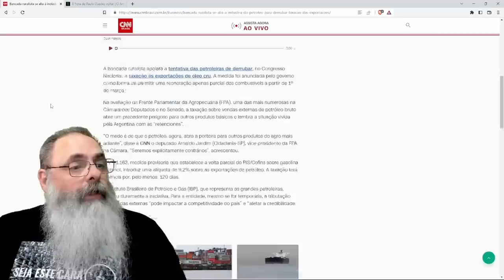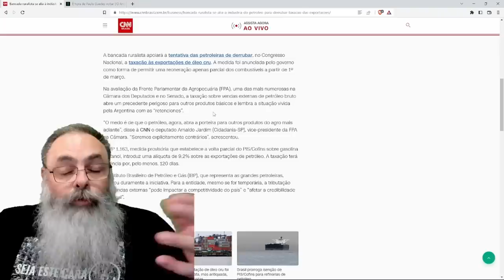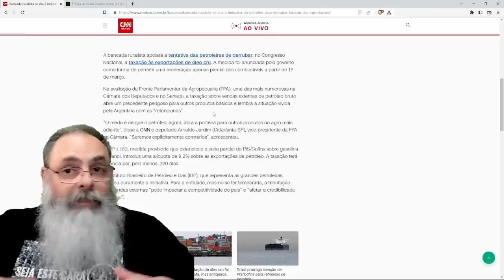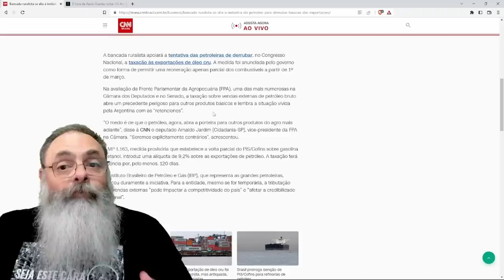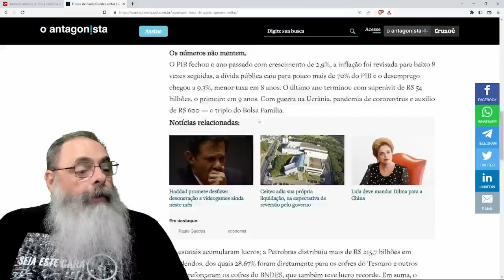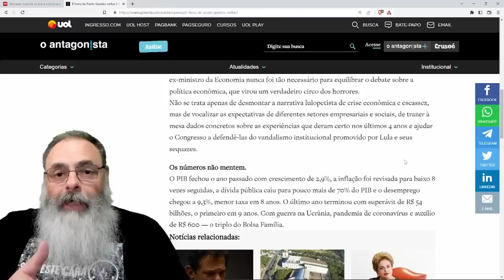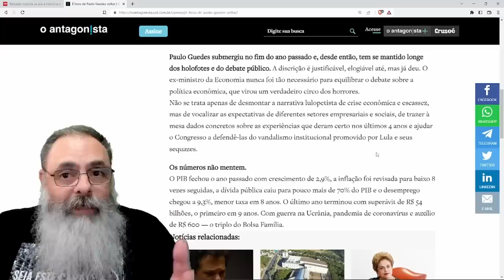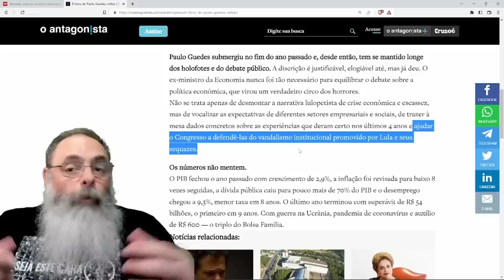BANCADA RURALISTA se JUNTA a do PETRÓLEO para BARRAR IMPOSTO de EXPORTAÇÃO e PEDEM PAULO GUEDES!